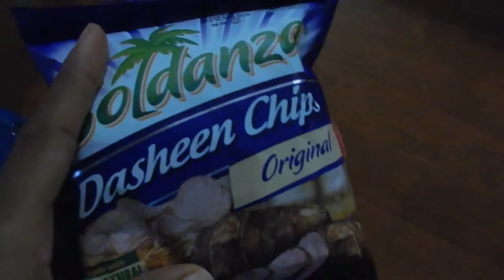You're Selfish! | Volgmas Day 6